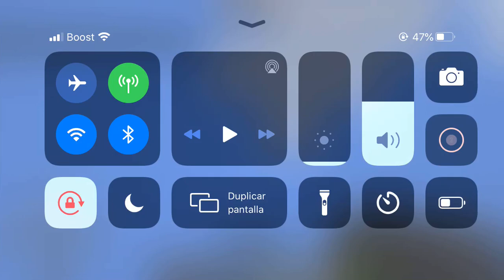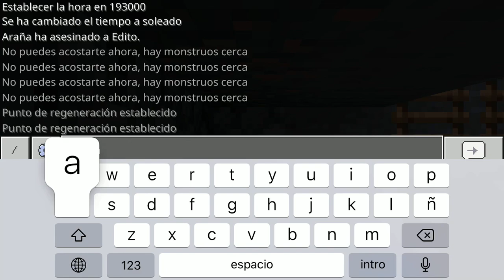Edi in a crazy life in Minecraft season 1 episode 3 part 2 : building a underground base part 2